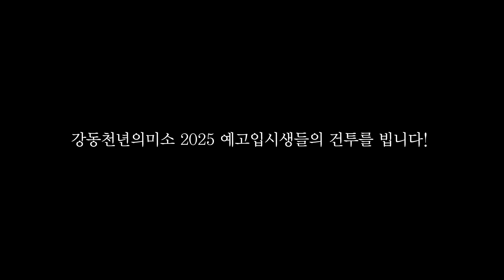🎉2024 서울미술고등학교 합격자🎉 서울미고 재현작&인터뷰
강동천미 예중예고반 김도연 학생의 서울미고 입시 후기!
예고입시생 인터뷰와 재현작도 살펴보았습니다~

🎊합격을 진심으로 축하합니다🎊